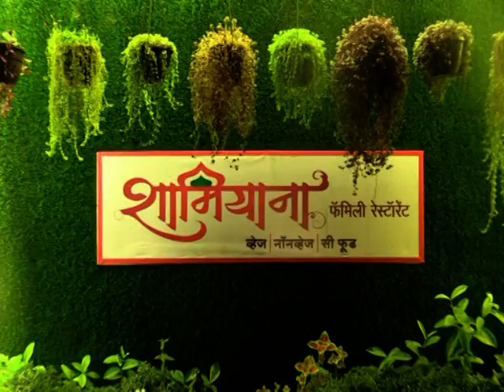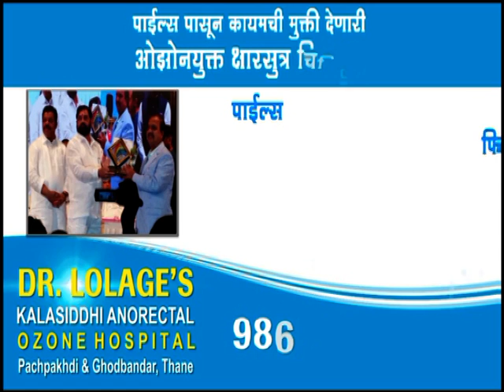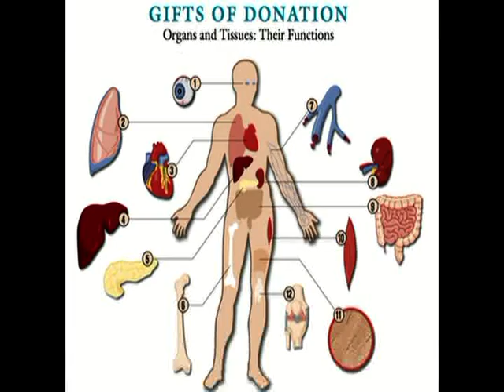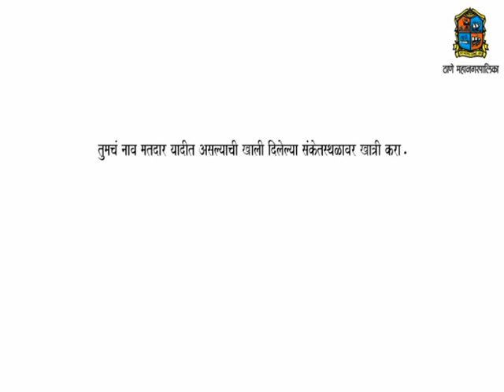Thane Vartaman 3 March 2022 News